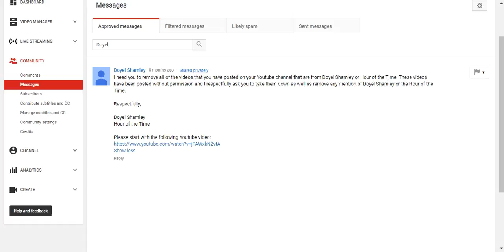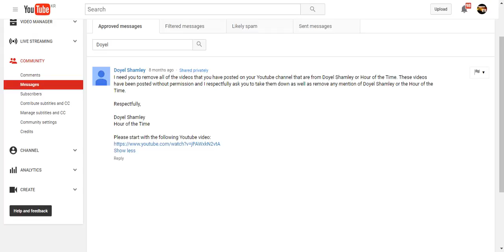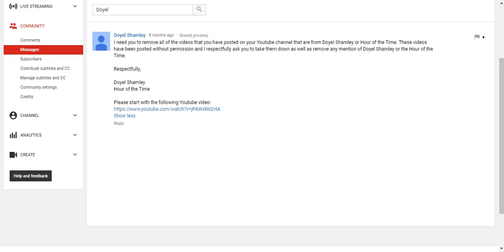Doyel Shamley Wants All William Cooper Videos Removed From YouTube?